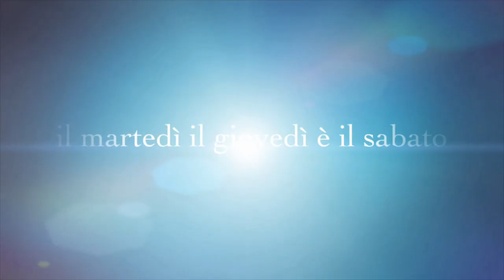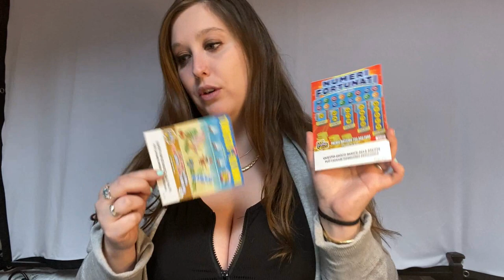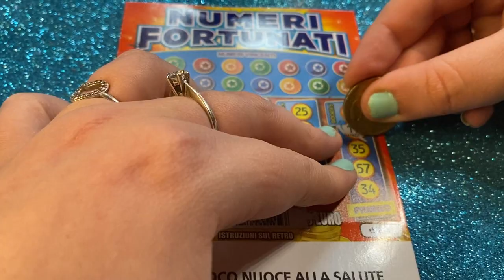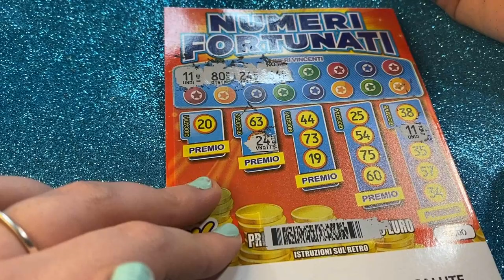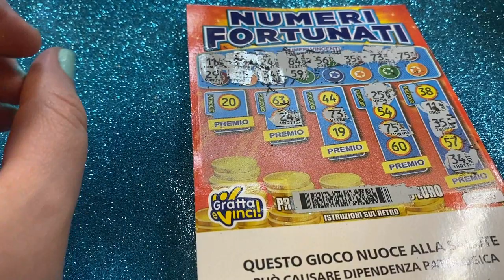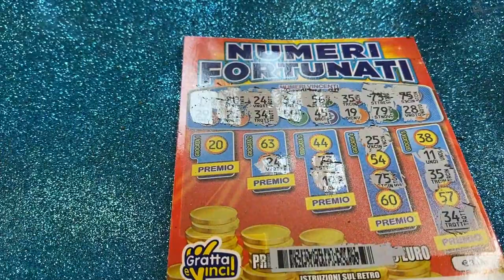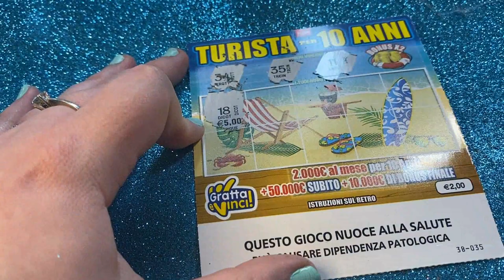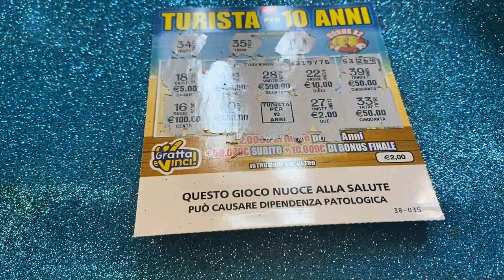GRATTA E VINCI NUMERI FORTUNATI E TURISTA PER 10 ANNI